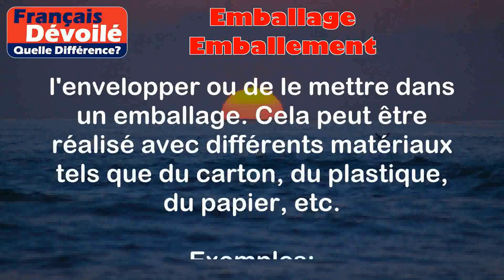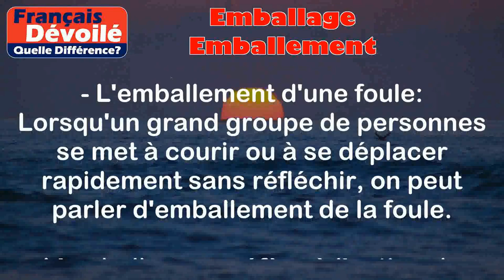Emballage et Emballement (Quelle Diff.)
Emballage:
L'emballage désigne l'action ou le résultat d'emballer quelque chose, c'est-à-dire de le protéger, de l'envelopper ou de le mettre dans un emballage. Cela peut être réalisé avec différents matériaux tels que du carton, du plastique, du papier, etc.

Exemples:
- L'emballage d'un cadeau: Lorsque vous mettez un cadeau dans du joli papier, vous réalisez un emballage pour le rendre plus attractif et le protéger.
- L'emballage des denrées alimentaires: Les produits alimentaires que nous achetons au supermarché sont souvent emballés dans des boîtes, des sacs ou des sachets pour les préserver et les conserver plus longtemps.

Emballement:
L'emballement désigne un mouvement ou une progression rapide et incontrôlée. Il peut également se référer à un enthousiasme excessif, une excitation démesurée.

Exemples:
- L'emballement d'une machine: Si une machine tourne trop vite ou sans contrôle, on parle d'emballement. Cela peut entraîner des problèmes de sécurité ou de performance.
- L'emballement d'une foule: Lorsqu'un grand groupe de personnes se met à courir ou à se déplacer rapidement sans réfléchir, on peut parler d'emballement de la foule.

Différence entre les deux termes:

L'emballage se réfère à l'action de protéger et envelopper quelque chose dans un matériau, tandis que l'emballement fait référence à un mouvement ou une progression rapide et incontrôlée. Dans le premier cas, il s'agit d'une action volontaire visant à protéger ou à rendre quelque chose attractif, tandis que dans le second cas, c'est un mouvement spontané et souvent incontrôlable.